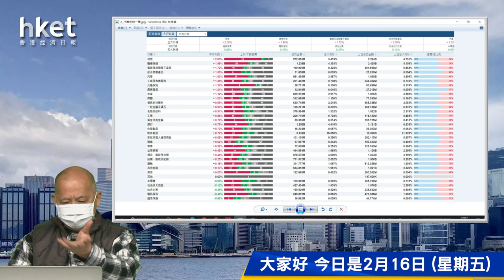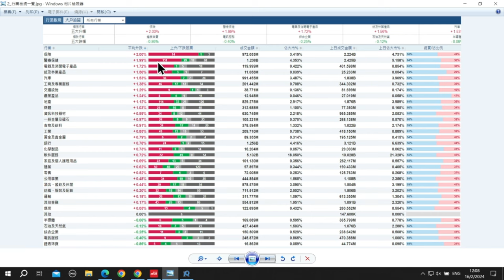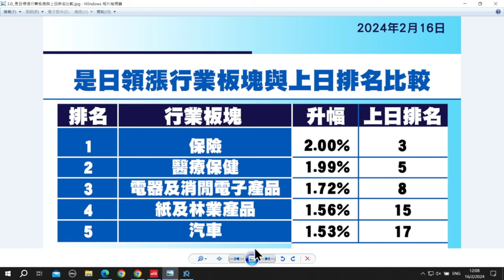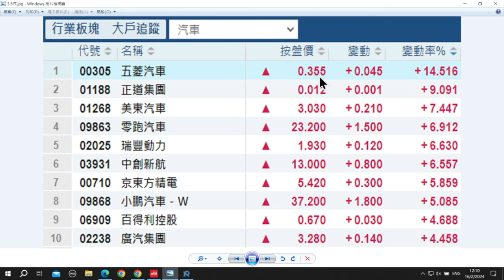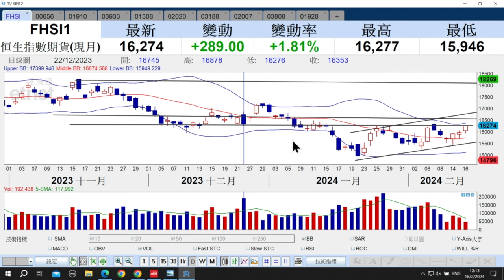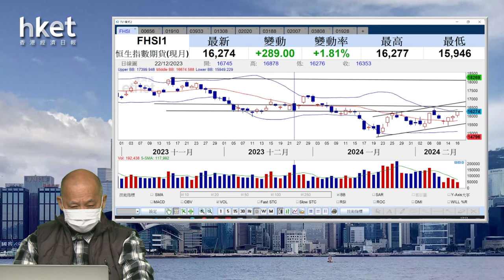【石Sir午市閒談】今日推介復星國際、新秀麗、 聯邦制藥